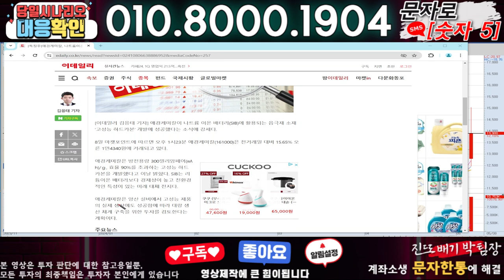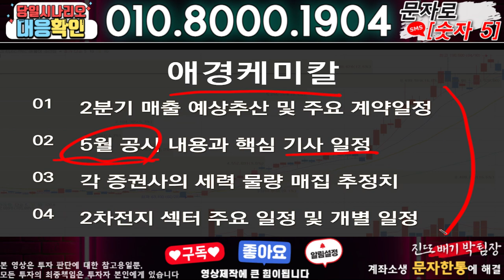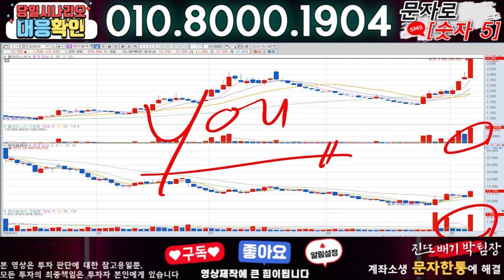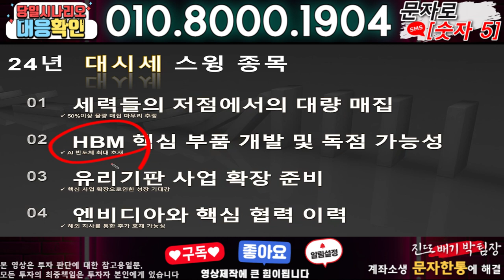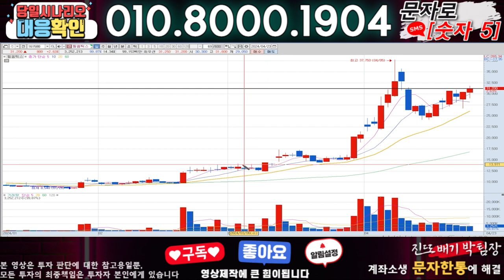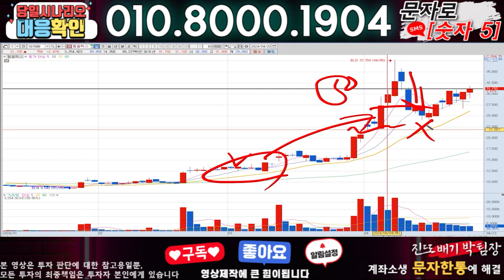애경케미칼 ) 3분전 기습속보-공식입장발표!! 무슨일인가?